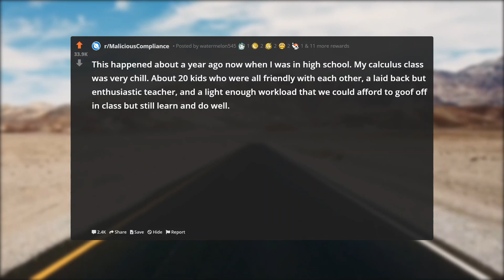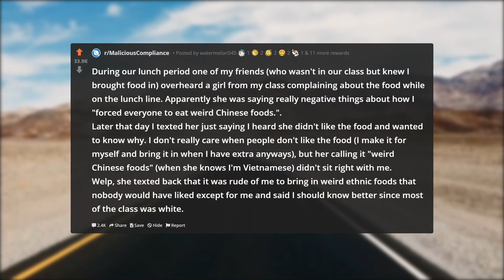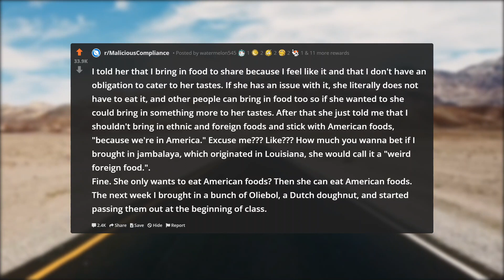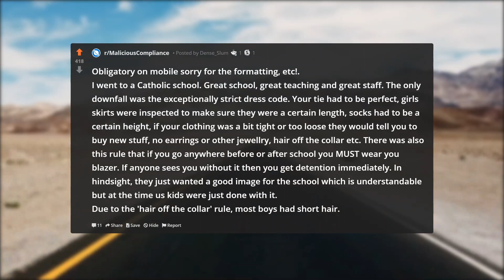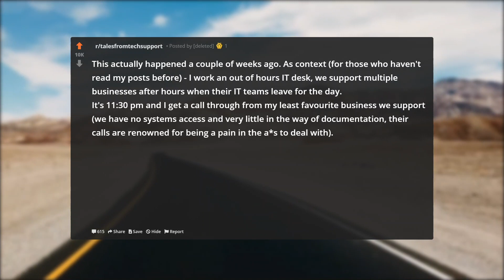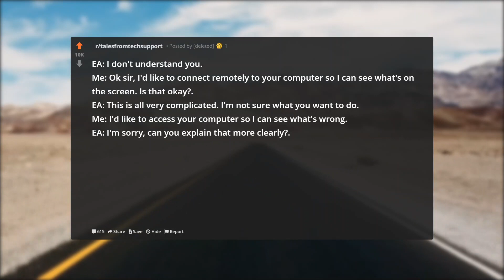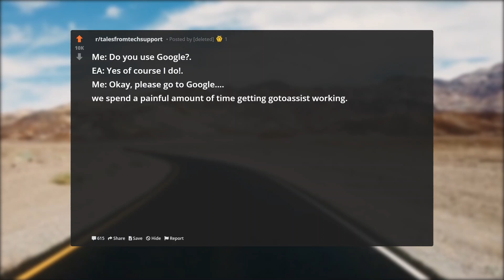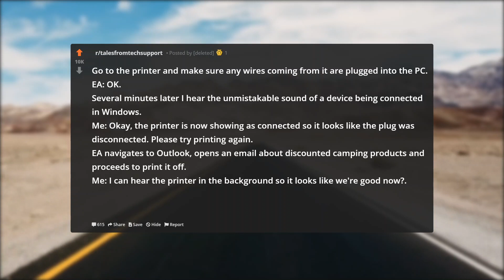New Employee Didn't Realize Who I Was At This IT Company. They Quickly Found Out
In this episode of r/ProRevenge, New Employee Didn't Realize Who I Was At This IT Company. They Quickly Found Out.